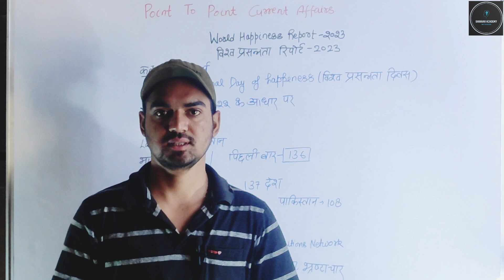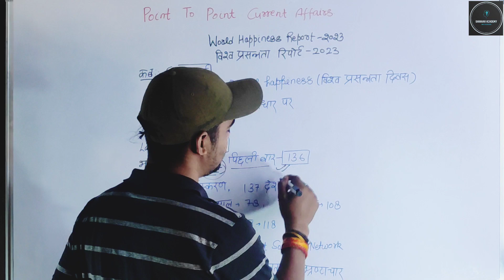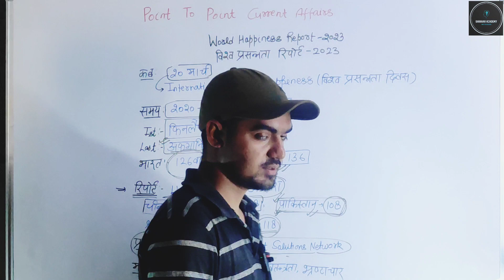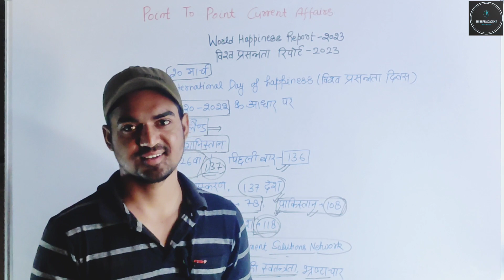World Happiness Report 2023 /विश्व प्रसन्नता सूचकांक 2023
20 मार्च को मनाए जाने वाले 'अंतर्राष्ट्रीय खुशी दिवस' के अवसर पर, विश्व खुशी रिपोर्ट 2023 जारी की गई।

On the occasion of ‘International Day of Happiness’ observed on March 20, World Happiness Report 2023 was released.

For one day exam and upsssc, uppsc, ssc, UP constable exam etc.

 🙏 ALOK SHUKLA 🙏